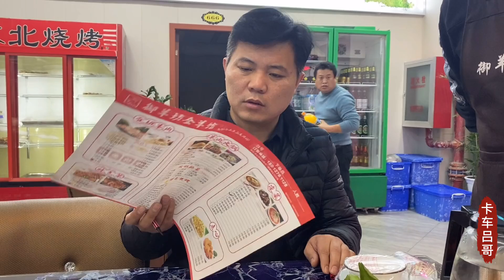和20年前在昆山一起奋斗的朋友，吃着饭聊着天满满回忆，感情如初